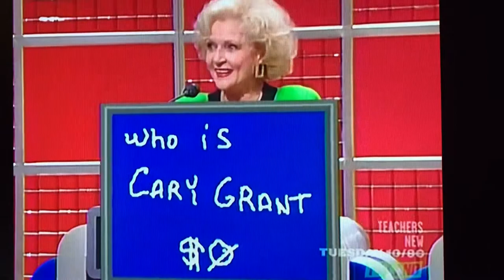Rose Nylund Sleeping in Grants Tomb